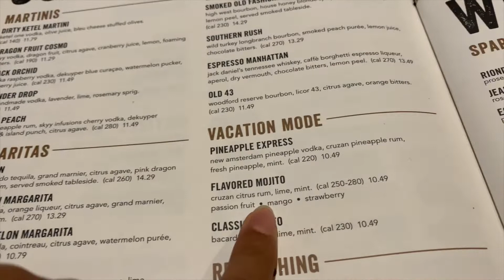BF took me to my FAVORITE food spot + we Adopted a cat?! |FIRST VLOG✨